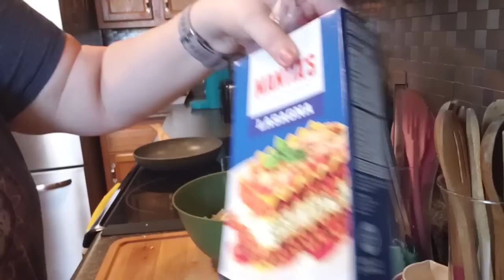LASAGNA HOMEMADE COOK WITH ME LOVE EATING YUM